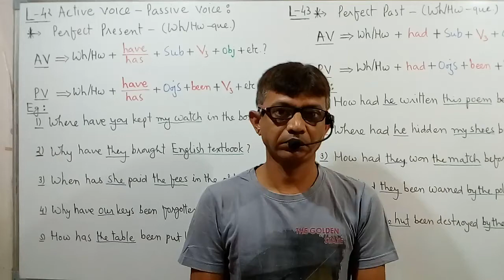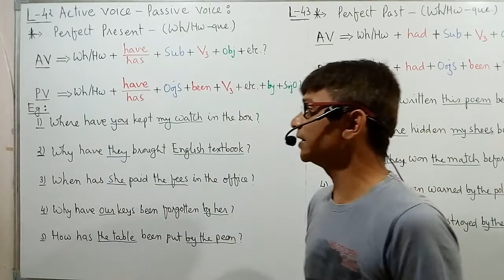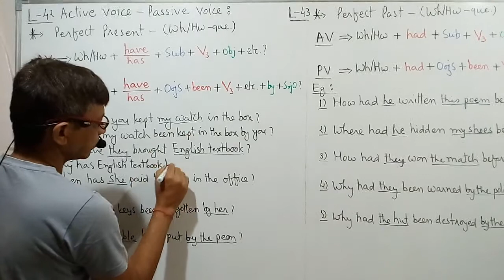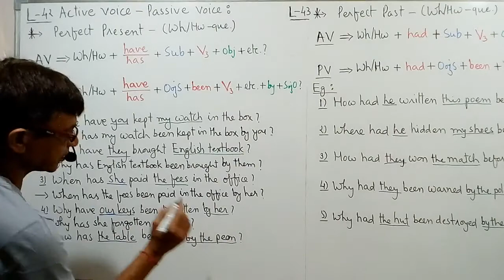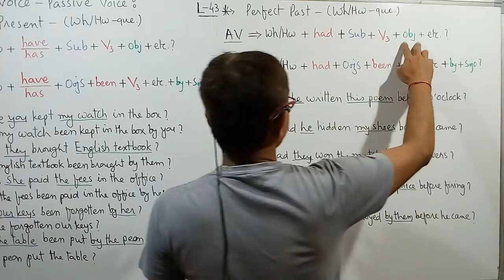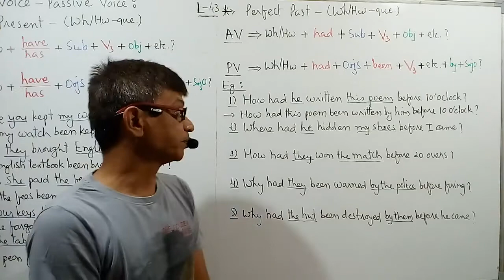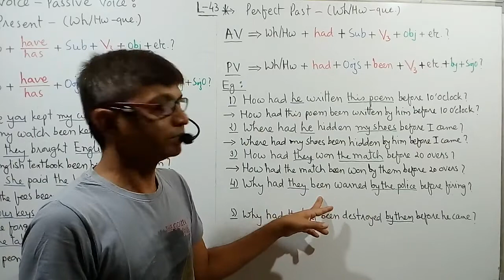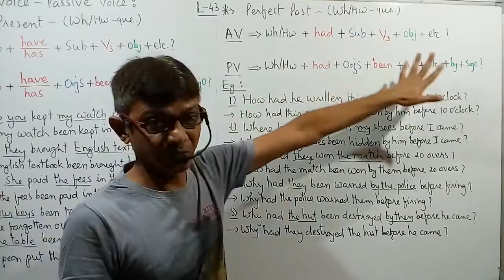Active_Passive_Part-42&43_Perfect Present & Past_Wh/Hw-que.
Hello ! Smart e-Education